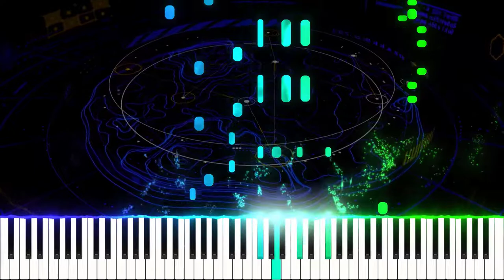Luude - Down Under (Feat. Colin Hay) (Piano Cover)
Please note that I didn't make this video for piano tutorial purpose. I just transcribed song by my ear and let the software played it, thus no sheet music sorry about that.